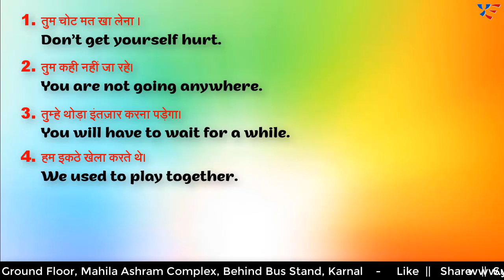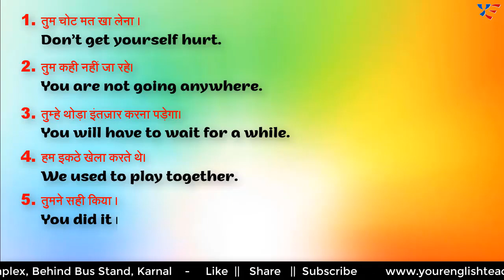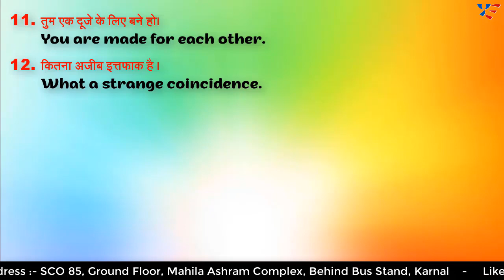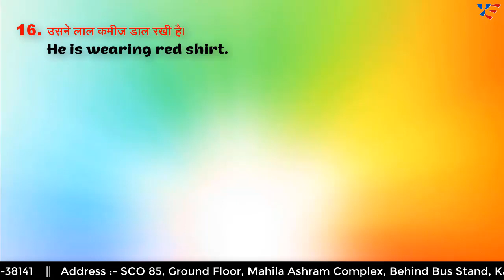20 Most Used Hindi/English Sentences | Daily Use English | Learn English Easily | Set 10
liz ielts
simon ielts